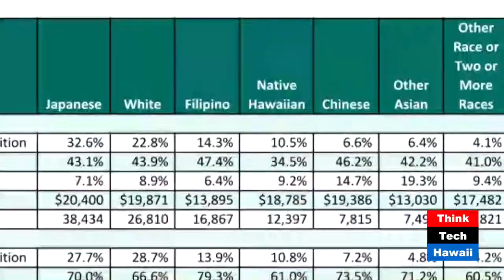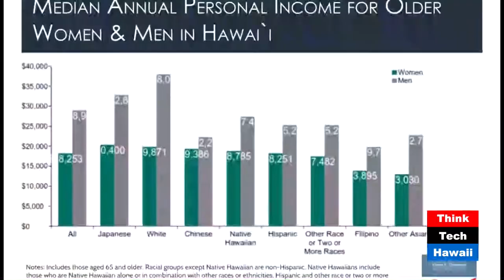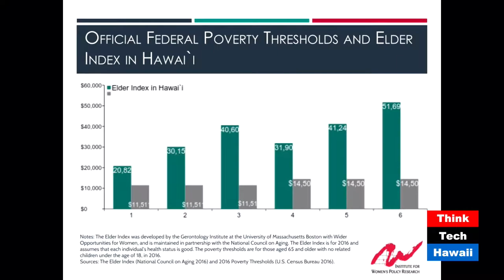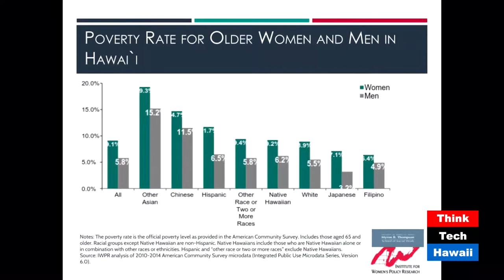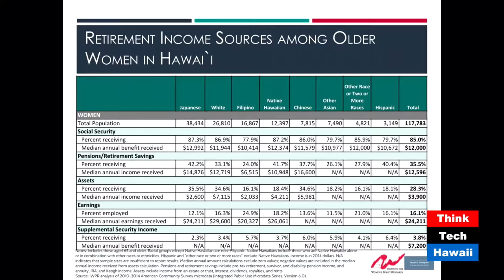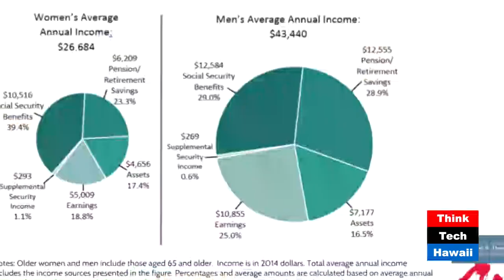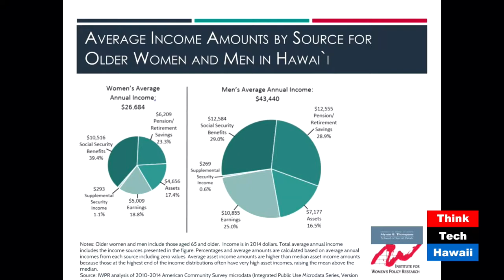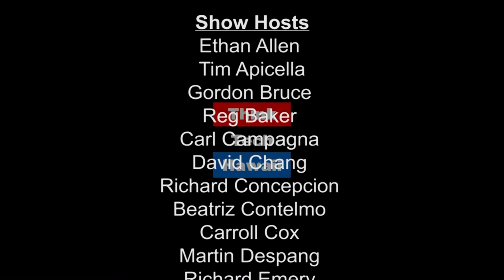The Economic Security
Dr. Colette Brown is a co-author of a new study from the Institute for Women's Policy Research. The paper examines aspects of the economic security of women and men aged 65 and older in Hawai`i, including marital status, poverty, and various sources and amounts of income, with attention to disparities by gender and race/ethnicity. The paper builds on IWPR’s The Economic Security of Older Women and Men in the United States.Takeaway:  Key findings identify the challenges that older women face economically, and these often stem from issues earlier in life. Policy changes to develop and support strategies and programs to address these inequities will help older women as they out live men.